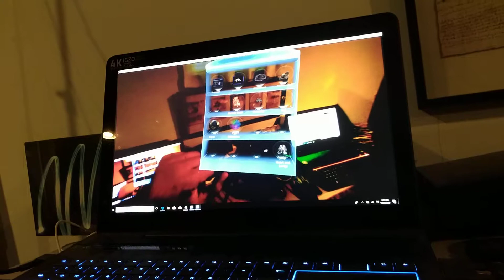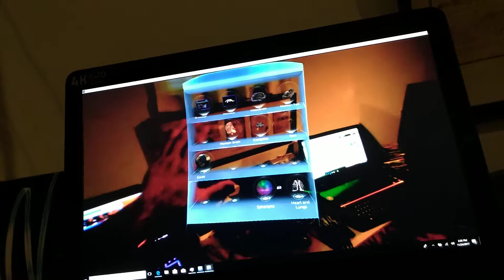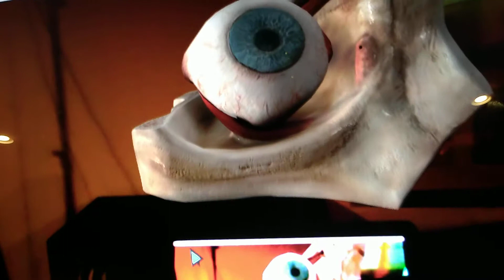Meta 2 with Updated SDK & Improved Tracking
Meta 2